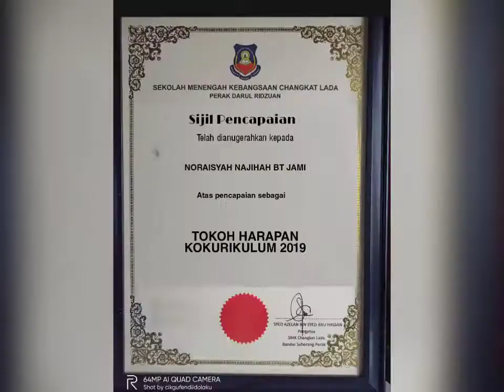cabaran siber 2021(kebangsaan)-video personal-krs-smk changkat lada